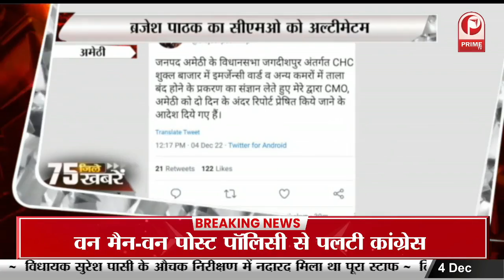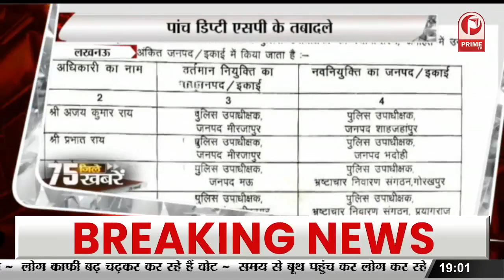Prayagraj में Deputy CM Keshav Maurya का बयान "सत्ता के बिना बेचैन हैं Akhilesh Yadav" || Prime Tv